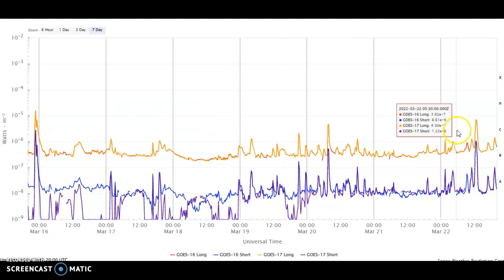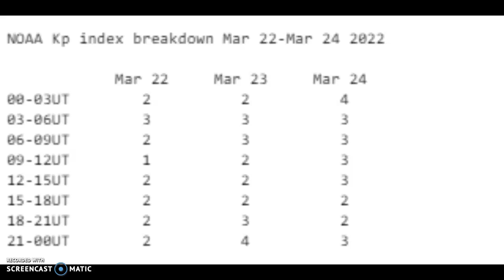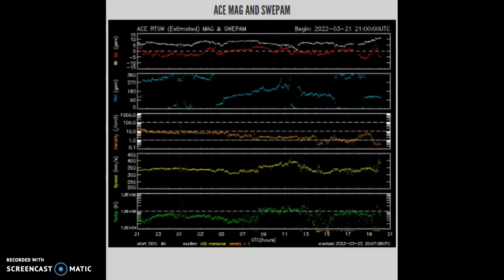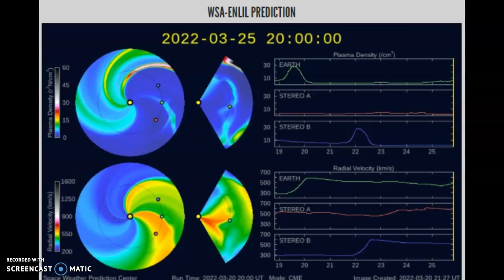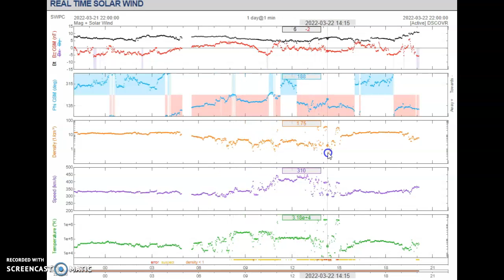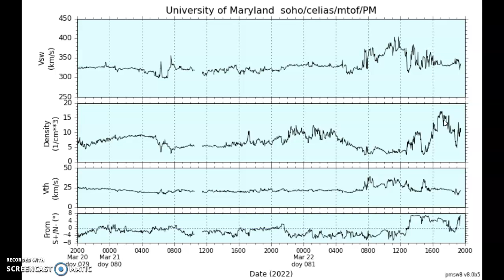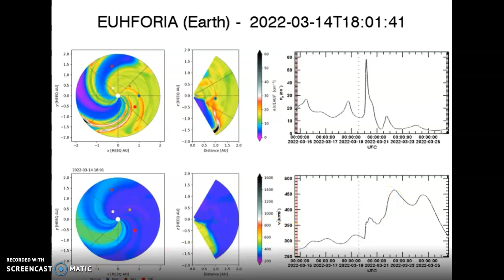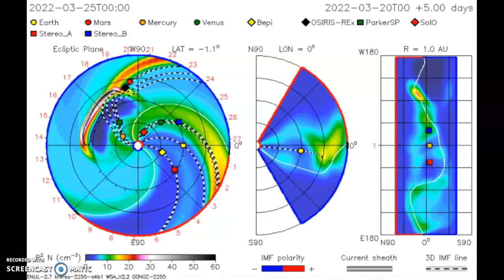Space Weather Update March 22nd 2022! Earth Being Hit Hard!